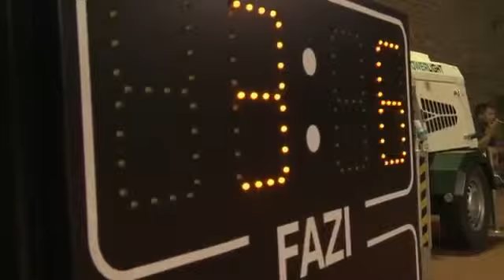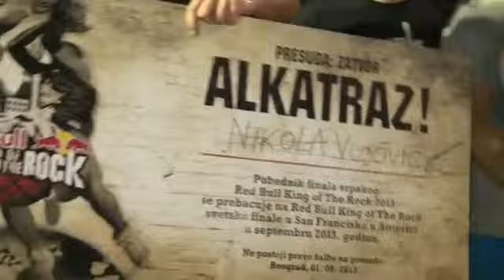Basketball in Serbia - Red Bull King of The Rock 2013371